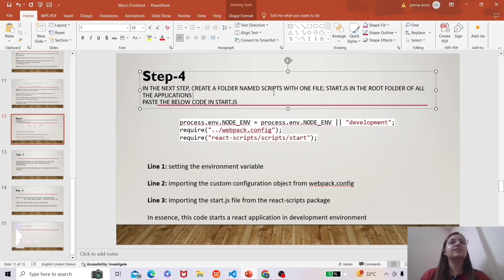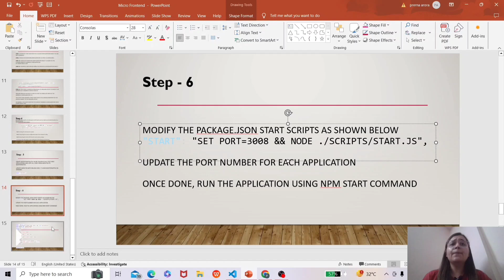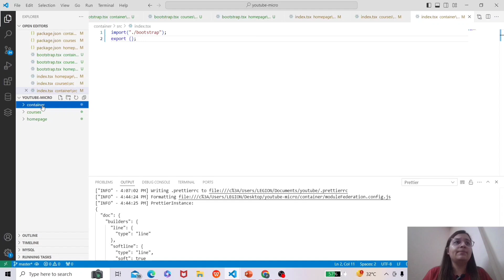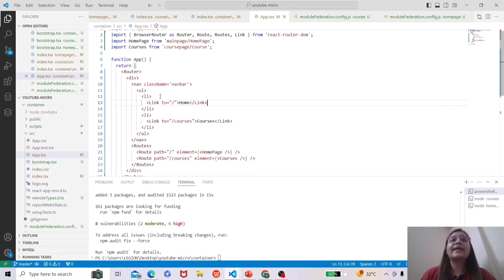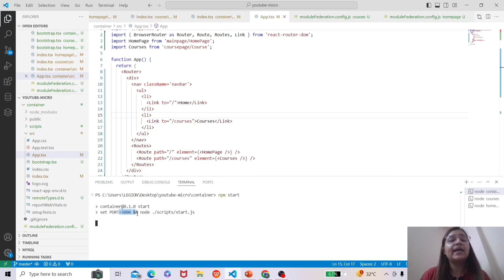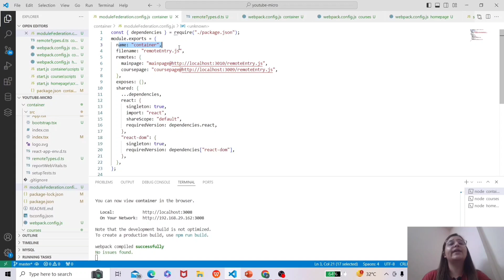Micro Frontend in React using Typescript in Hindi | Part - 5 | Final Output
Micro Frontend in React using Typescript in Hindi | Part - 5 |